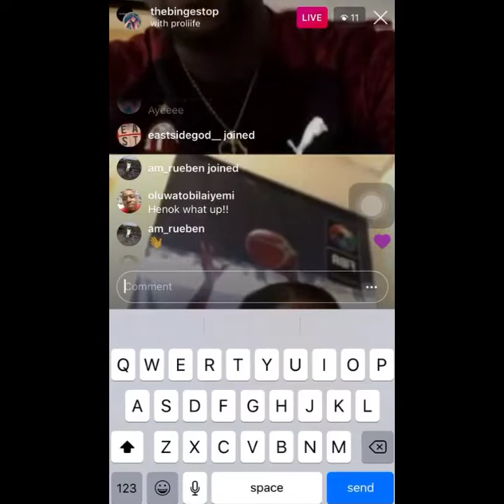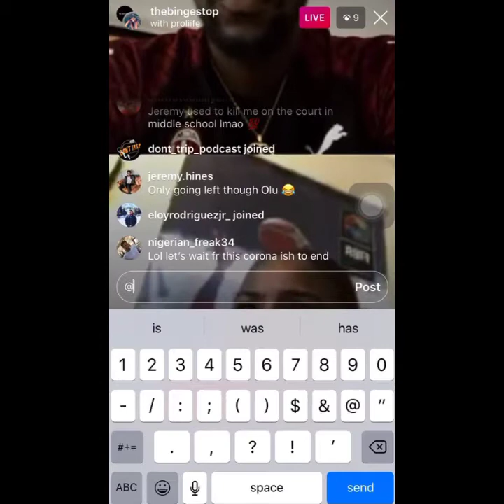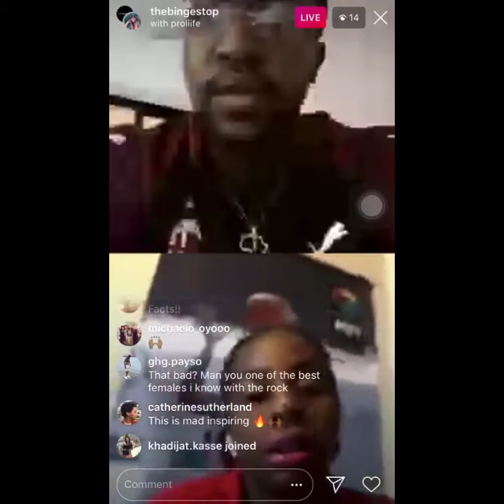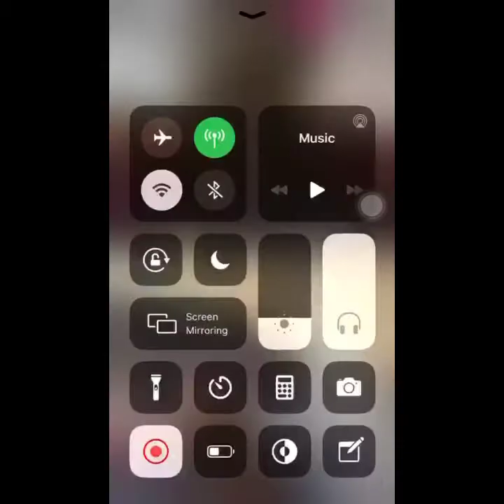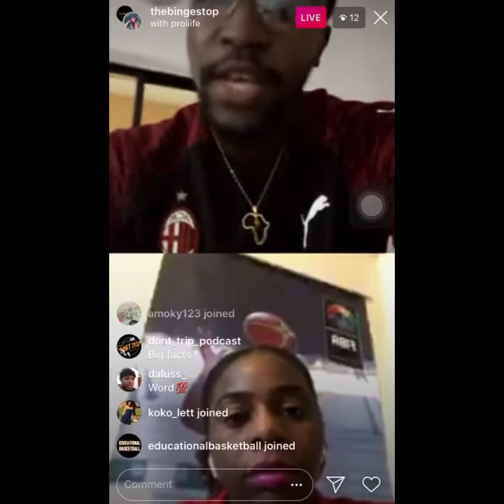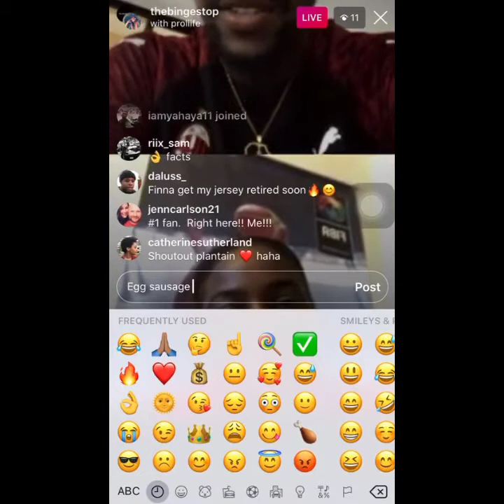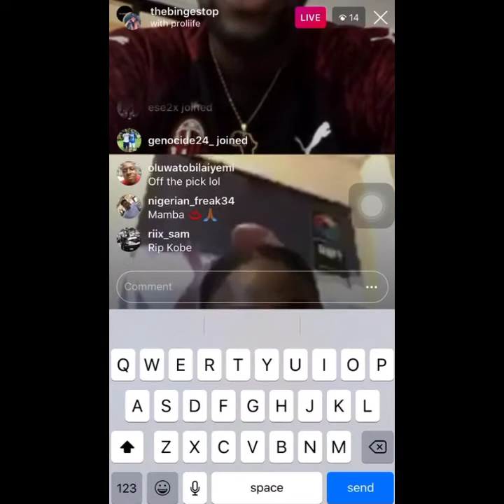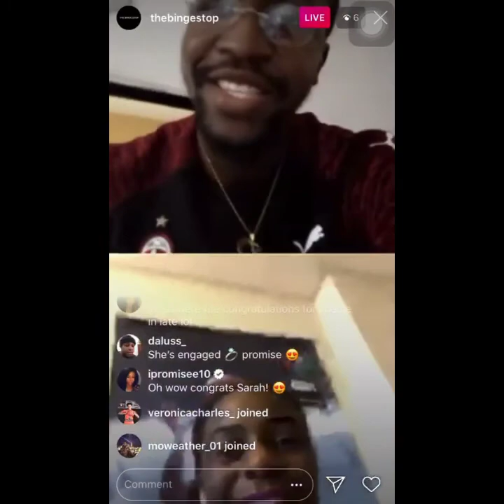Sarah Ogoke Talks Qualifying For 2020 Olympics, Medical School, New Announcement & More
We're talking on IG live with Sarah Ogoke about the on going pandemic, AAU exposure, college career extending from Pittsburgh to being inducted into Hall of Fame at Kennesaw State University,  winning 2 international Championships in the past 3 years and qualifying for the Olympics while being a medical student. Also there's a surprise announcement.

1.00) Coronavirus

3.00) AAU Exposure/Pittsburgh

6.30) Kennesaw State Jersey Retirement

8.00) What went through your mind when Nigeria qualified for Tokyo Olympics?

12.00) Working out while in Medical School.

13.00) Watching Film.

14.00) Kobe Bryant

14.30) Surprise Announcement